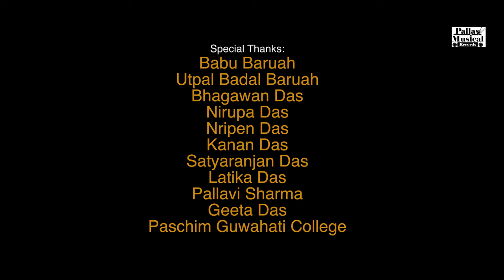GAAI DE || Pallav || New Official Assamese Music Video || 4K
CONSUMPTION OF LIQUOR PORTRAYED IN THIS PRODUCTION IS FICTITIOUS*

Audio
Singer/Lyrics/tune/ Music - Pallav
Chorus - Dipjyoti Das, Bikash Thakuria
Lead Guitar - Bikash Sharma
Saxophone - Chittranjan Sonowal
Bass guitar - Mrinal Das
Mix & Mastered - Ibson lal Baruah
Audio Recording studio - Apple audio station (Azara)

Camera/ Direction - Jagadish das
Video concept - Pallav
Video editing -  Moni Rajkonwar
Light- jyoti
Cast- Pallav,
Dipjyoti Das,
Bikash Thakuria,
Chittranjan Sonowal,
Bitopan udit Baruah,
Durga moiyi Baruah,
Ripunjoy Goswami,
Jugasmita Das,
Jyotishman Das,
Dhanraj Das,
Bishal Das

Special thnks:

Babu Baruah
Utpal badal Baruah
Bhagawan Das
Nirupa Das
Nripen Das
Kanan Das
Satyaranjan Das
Latika Das
Pallavi Sharma
Geeta Das
Paschim Guwahati Mahavidyalaya